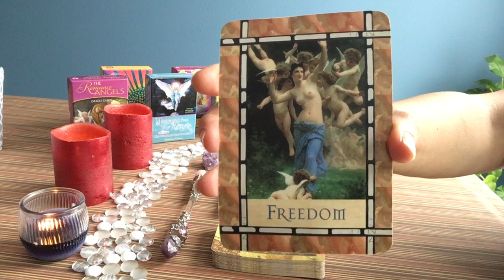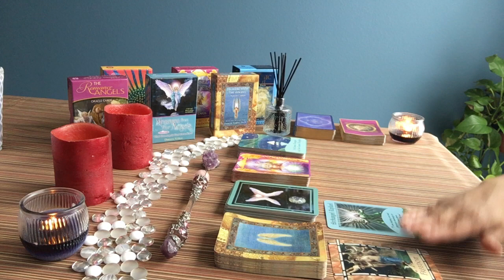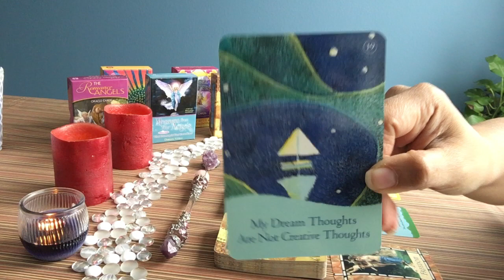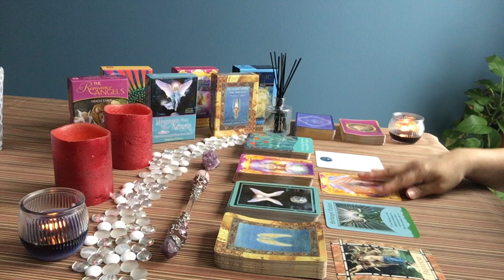CAPPRICORN - BONUS MID-MONTH! Angel Messages/Law Of Attraction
A general reading that addresses areas related to Healing, Messages from the Angels, Angel Answers to questions and a special Law of Attraction message.